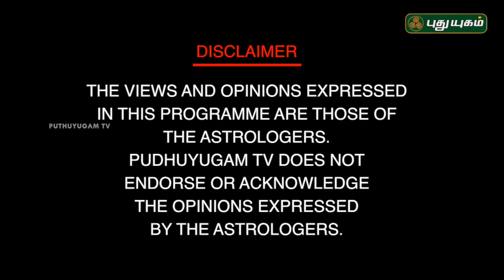Neram Nalla Neram | குருஜீ நலல நேரம் நாகராஜ் | 26/05/2018 | PuthuyugamTV